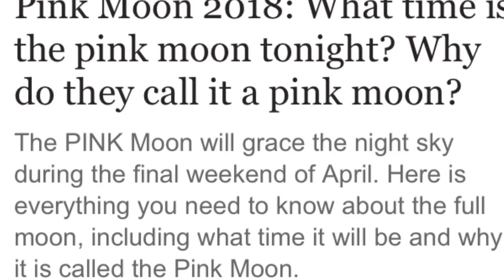Pink Moon 2018 What time is the pink moon tonight Why do they call it a pink moon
The PINK Moon will grace the night sky during the final weekend of April. Here is everything you need to know about the full moon, including what time it will be and why it is called the Pink Moon.